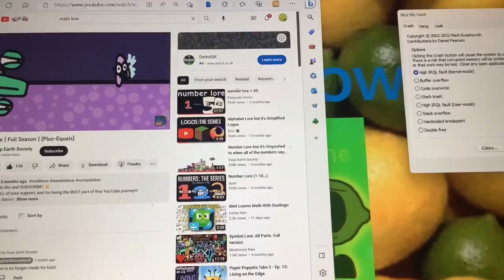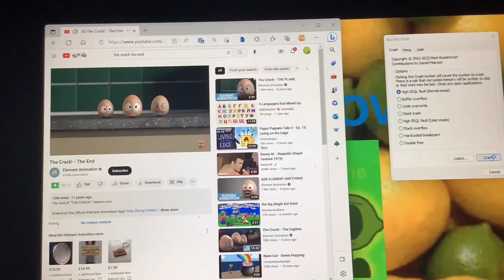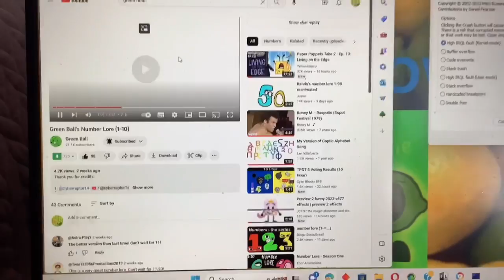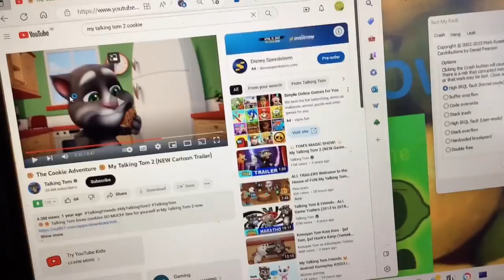Windows 11 BSOD compilations #1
Gift for @Cubeius12919!
Reaploud by videos!